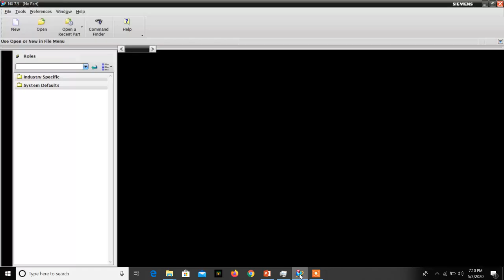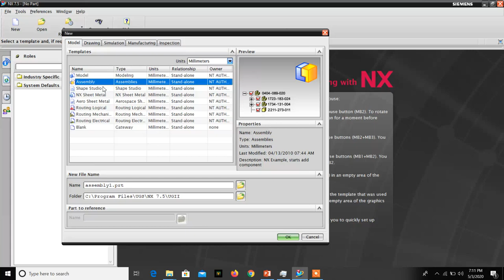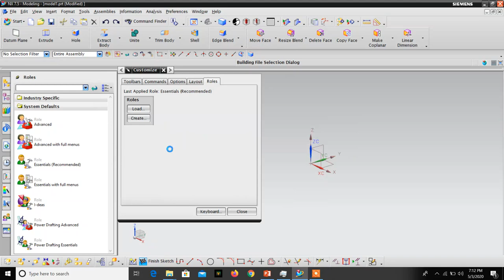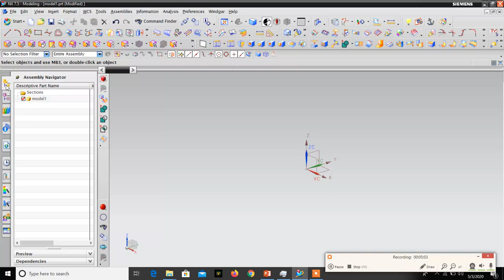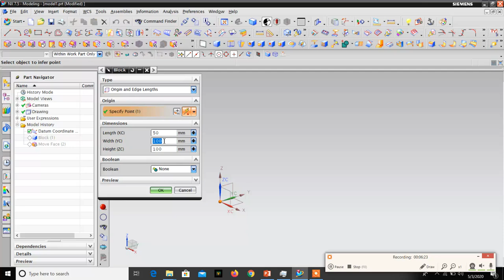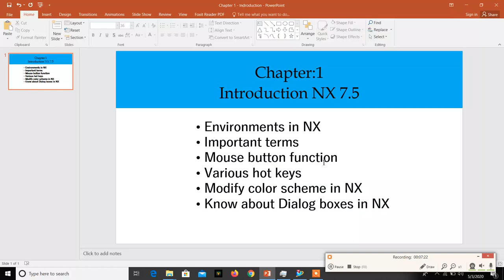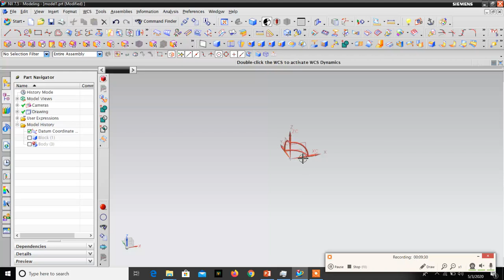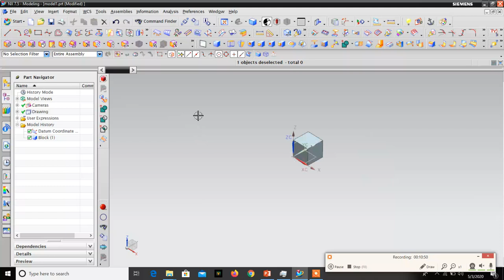Chapter 1 I Introduction to Unigraphics NX 7.5 | Tamil | Part 1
This video tutorials about NX CAD Introduction